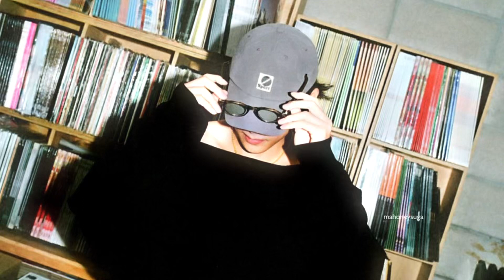blue — V (sped up)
— album: layover
— song: in the caption